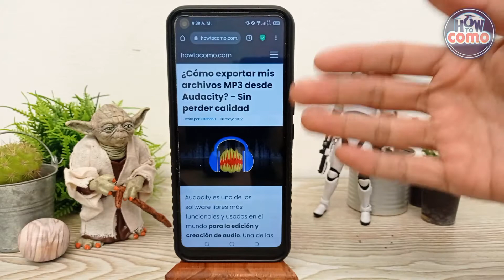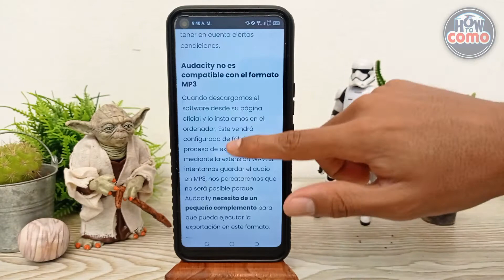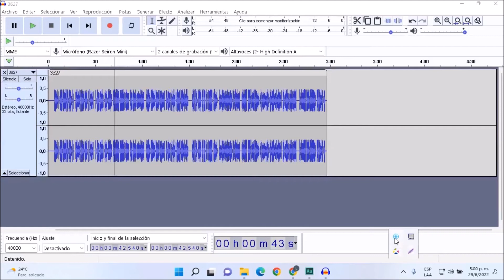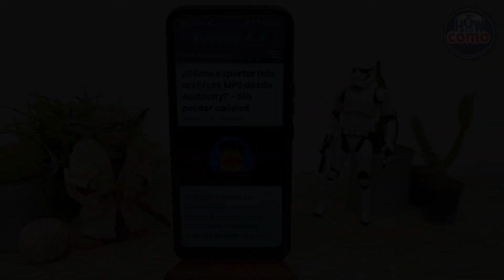¿Cómo exportar mis archivos MP3 desde AUDACITY? - Sin perder calidad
En este video te mostramos Cómo exportar tus archivos MP3 desde AUDACITY. En este canal encontrarás los mejores tutoriales ¡No te lo pierdas!